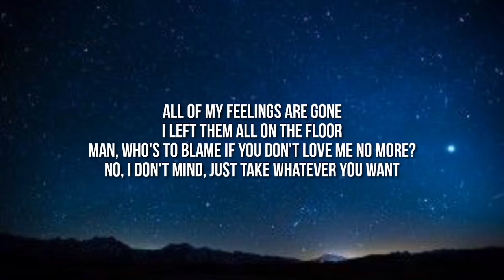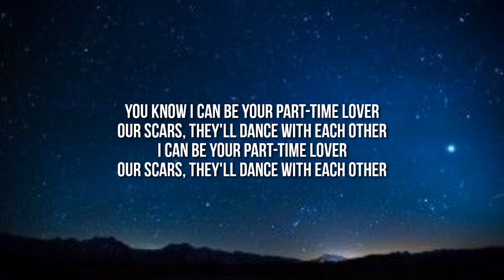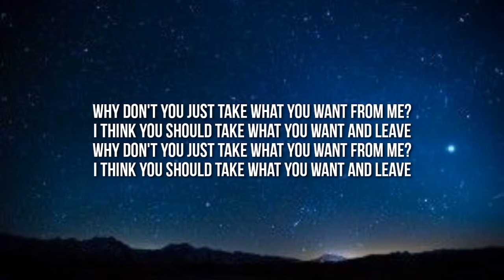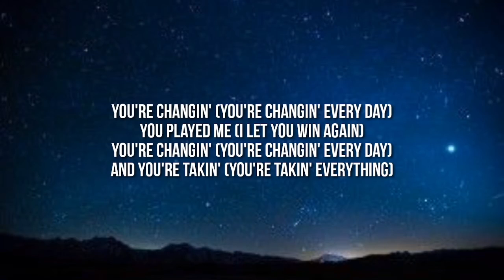Lil Nas X - LIFE AFTER SALEM (Lyrics)